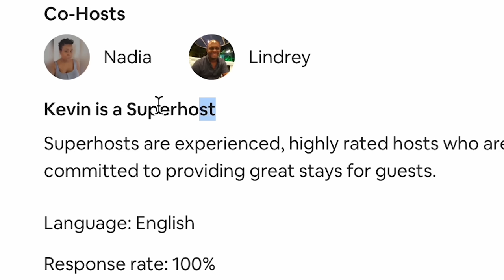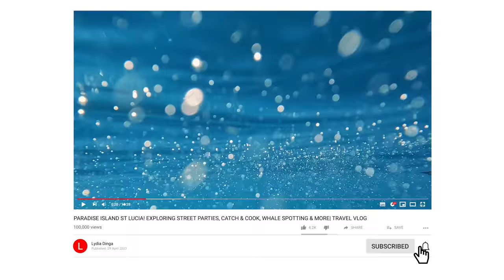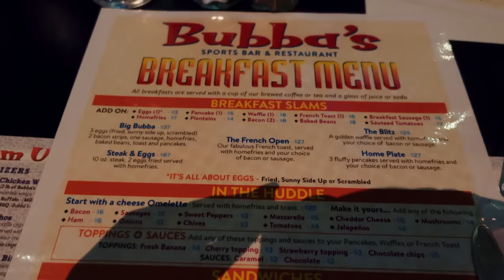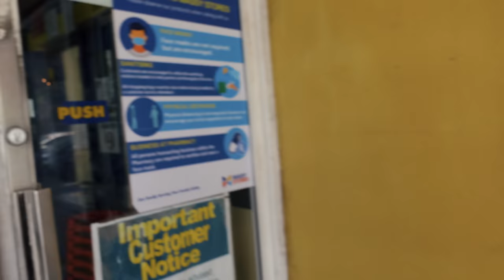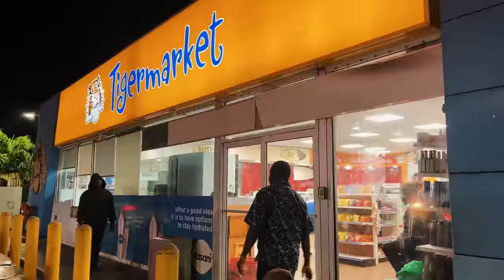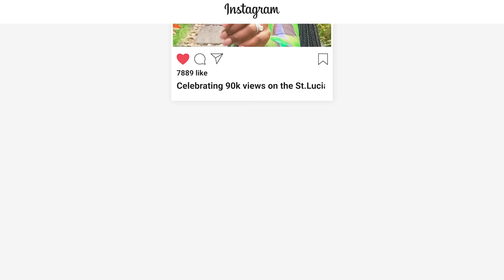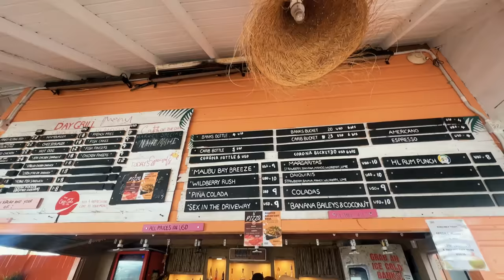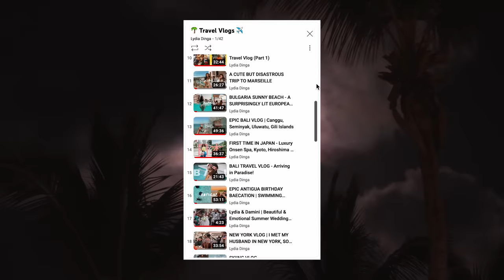Barbados Baecation Bliss: Sunsets, Sea Turtles & Swimming w/ Horses | Lydia Dinga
Welcome to our epic travel vlog documenting our unforgettable journey from St Lucia to Barbados! Join us as we island-hop through the Caribbean, exploring the stunning landscapes, vibrant culture, and hidden treasures of Barbados. Get ready for breathtaking sunsets, encounters with sea turtles, and thrilling underwater adventures at the shipwreck. Indulge in mouthwatering Bajan cuisine, immerse yourself in the local street food market, and unwind on pristine beaches. From our incredible AirBnB find to the lively Oistins fish fry, this vlog is packed with excitement, relaxation, and the irresistible charm of Barbados. Sit back, relax, and let us transport you to paradise!

FOLLOW ME ▹

MENTIONED ▹

Beach - Pebbles Beach

CHAPTERS ▹
0:00 Intro
0:42 & Cheap Air BnB find
4:24 Walk to Beach
5:19 Breakfast at Bubbas
6:00 Exploring Local area
6:40 Oistins Fish Fry
12:31 4AM Beach
14:14 Horses on the beach
19:40 Habour Lights
20:48 Turtle & Shipwreck Tour
24:00 Accident at the beach
25:18 Last Day

Barbados Bliss: Sunsets, Sea Turtles & Underwater Wonders | Barbados Travel Vlog Lydia Dinga

Barbados Bliss: Sunsets, Sea Turtles & Swimming w/ Horses | Barbados Travel Vlog Lydia Dinga